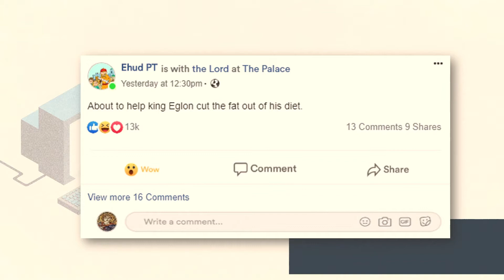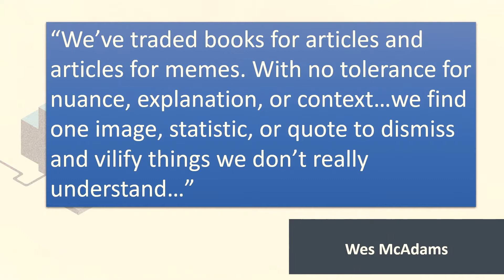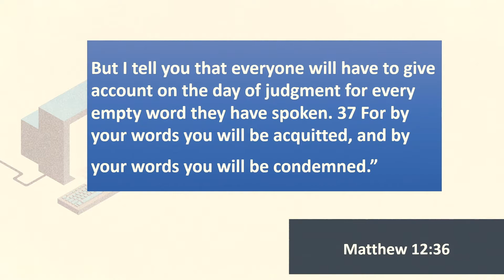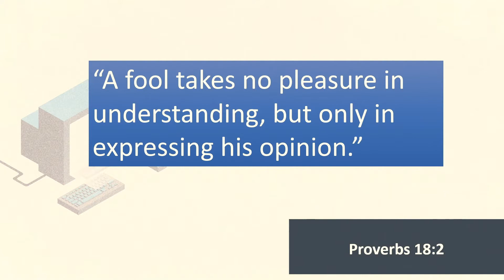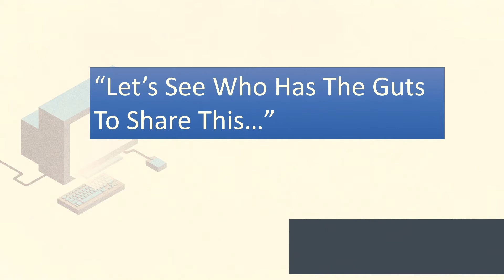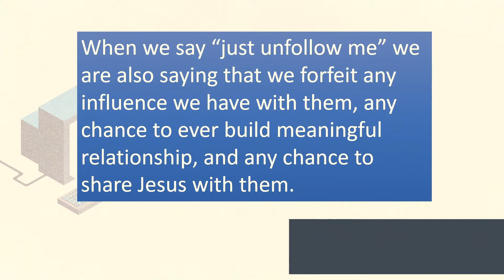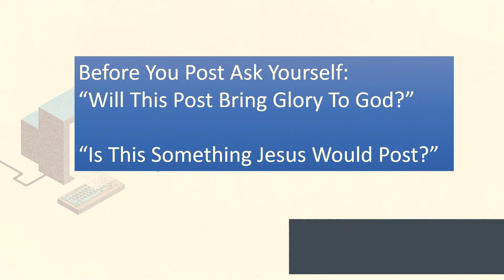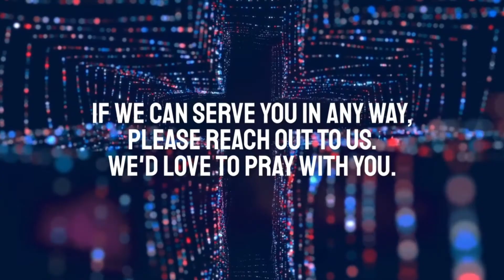Social Church Part II: Unfollowed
The church is in a dangerous position where we worship in one world, and post in another.

Given all the chaos around us we may feel entitled by our civil liberties to post and share anything we want...but we must remember that our witness and spiritual liberties must take priority.

We can say "unfollow me"...but aren't we the ones the world is supposed to be able to follow all the way to the foot of the cross?